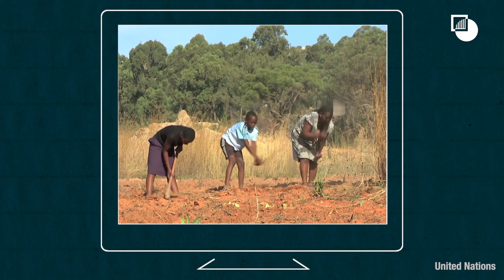All That Glitters is Not Gold: Turmoil in Zimbabwe’s Mining Sector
In 2019, killings by machete-wielding gangs at Zimbabwe’s gold mines jogged the government into preventive action. But police sweeps alone cannot make the sector safe. Harare should adopt reforms that allow more citizens to mine legally and head off disputes over the country’s mineral wealth.

To know more, read Crisis Group's report "All That Glitters is Not Gold: Turmoil in Zimbabwe’s Mining Sector""